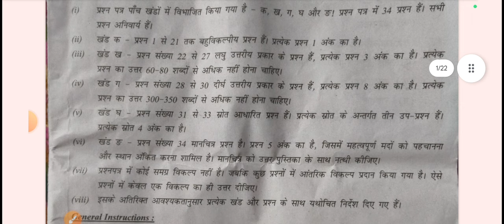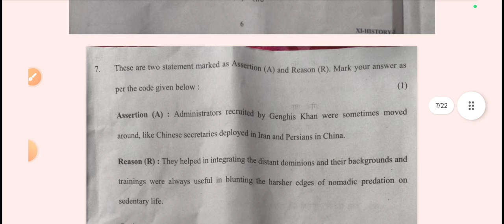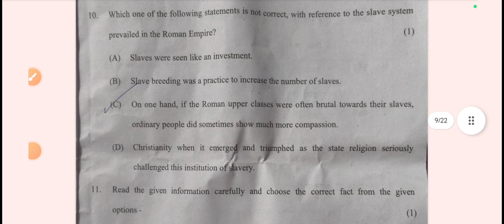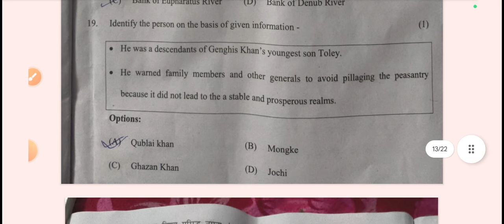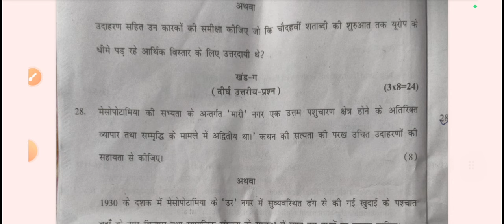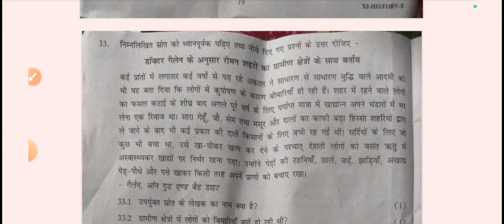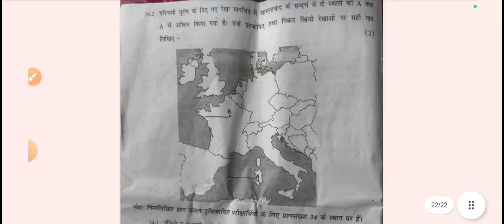Class 11 history paper 2024 25 / Mid term exam 2024-25 / evening shift/ 18 Oct 2024 history k paper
History question paper solution class 11
Class 11 history Mid term answer key